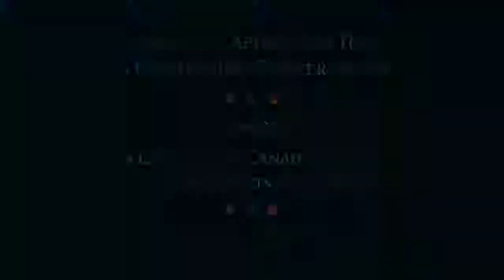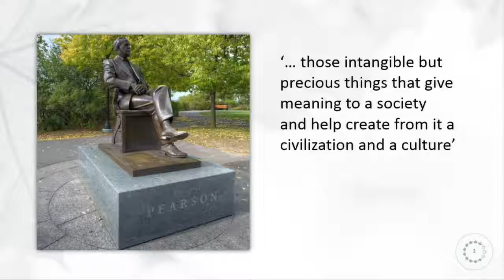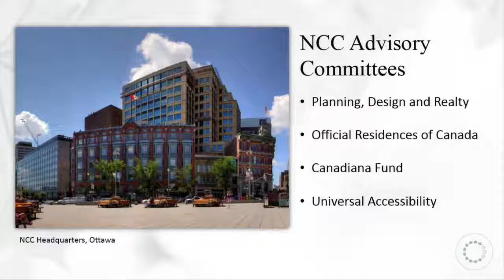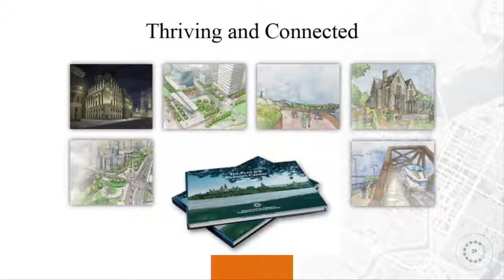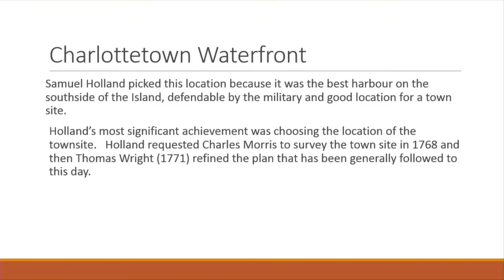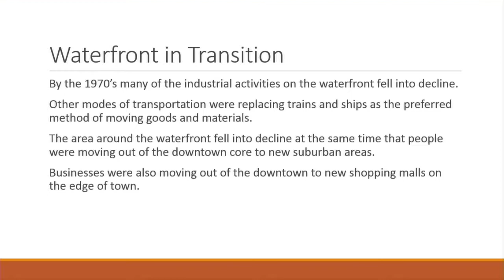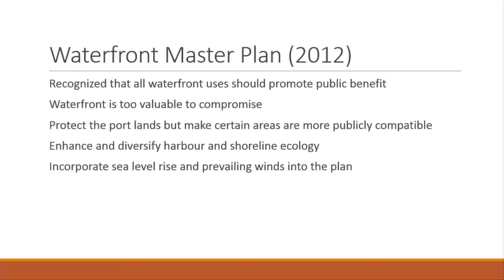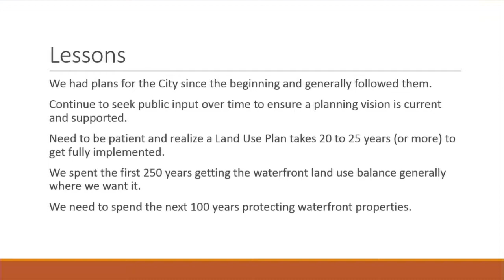Canada’s Capital and You: A Continuing Conversation in Charlottetown - Floor Audio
The National Capital Commission (NCC) returns to the Maritimes to present a unique public forum on its newly released Plan for Canada’s Capital. Learn about our milestone projects, and share your East Coast expertise. Tell us about your success stories and the ideas that created your vibrant shorelines. Join the discussion, and help shape the future of your national capital!